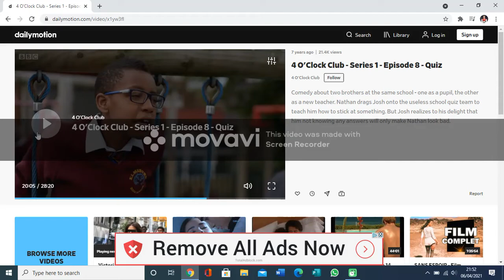4 O'CLOCK CLUB: JOSH FT NATHAN- BATTLE OF WILL PT 2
J Carter FT Natty C- Battle Of Wills PT 2